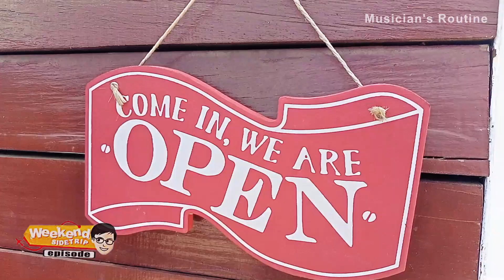Tree Planting Activity 2024 | ORNAP Region X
This was the Tree Planting Activity conducted by ORNAP Region 10 at Brgy. Dansolihon, Cagayan de Oro City on June 15, 2024.

God bless everyone! Enjoy watching!

Yours'
Ka-Musikero